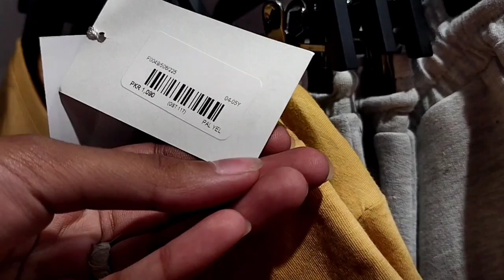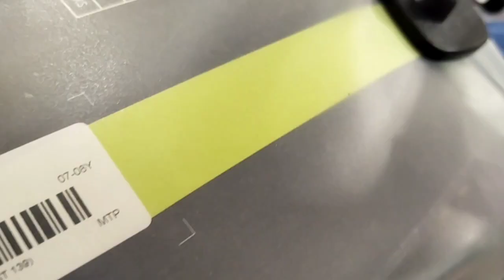Outfitters Sale 2022 - Outfitters mid summer Sale - Outfitters Summer Collection